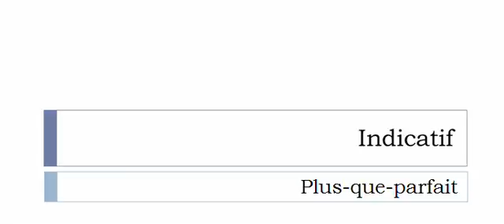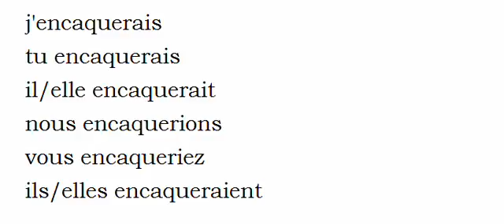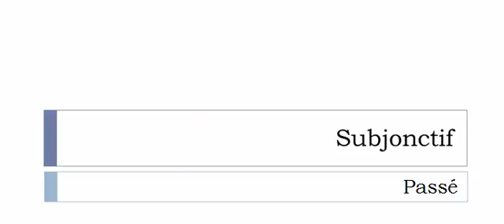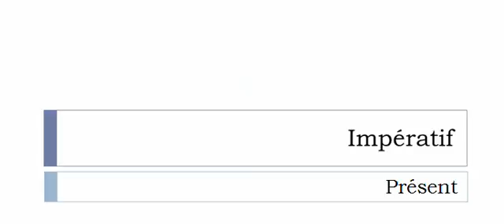Conjugate French verb # Encaquer = Encaquer